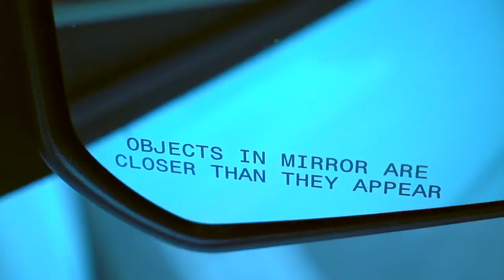JUMP IN! Roy Schneider & Kim Mayfield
A high-energy stomper to kick off the ramblin' Americana duo's brand-new album "Reckless Saints" -- Available November 2!

Video Produced by Chris & Kim Bradshaw

Special thanks to Chris, Kim, Freebo, Paul D, Old Soul Brewing (Fort Myers, FL) and all the good folks who gave consent to be in the video